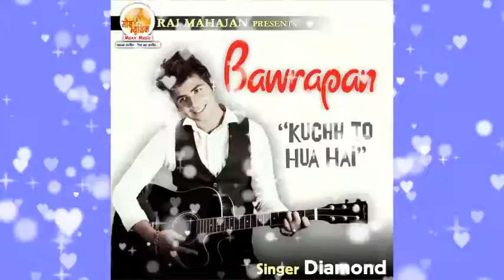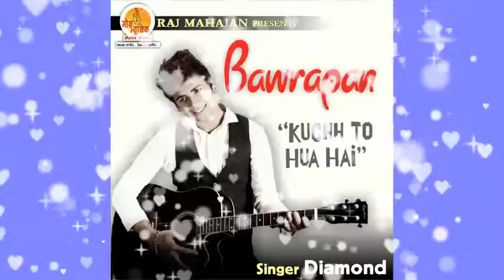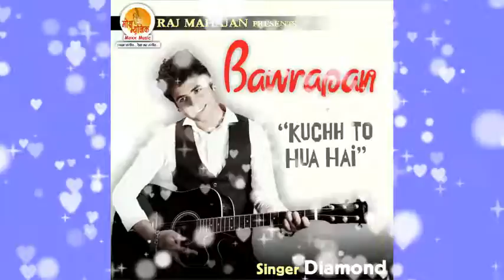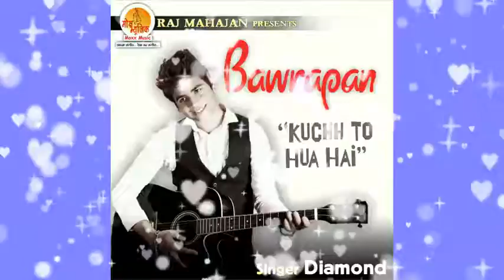Bawrapan Song | Singer : Diamond | Raj Mahajan | Moxx Music Company | Love Song 2022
Raj Mahajan presents another hit song of Dollywood -Bawrapan . This Song has the Popular Voice of Diamond.